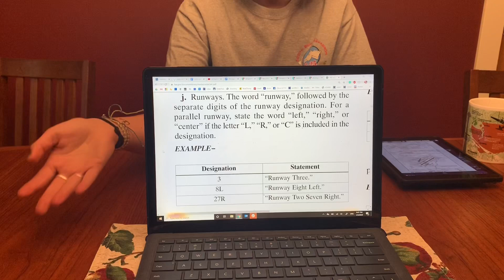Runway Numbers: No Leading Zeros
Aviation Ground School explains why it is not proper for pilots to use leading zeros to refer to runways 1-9.